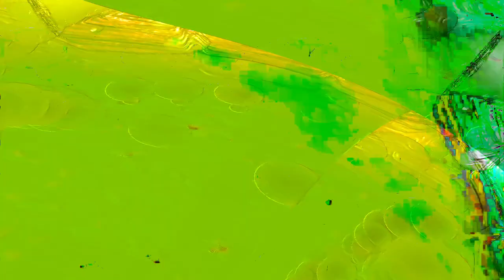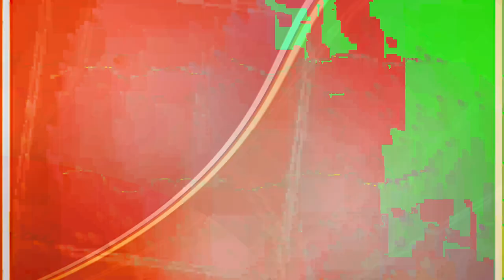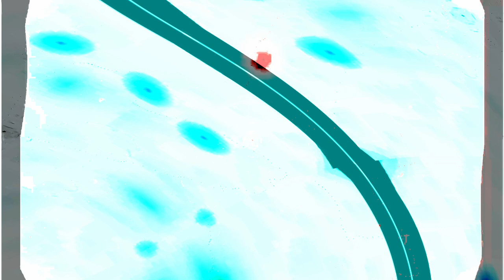[EPILEPSY WARNING] Movie 24 01 25 05h23m28s